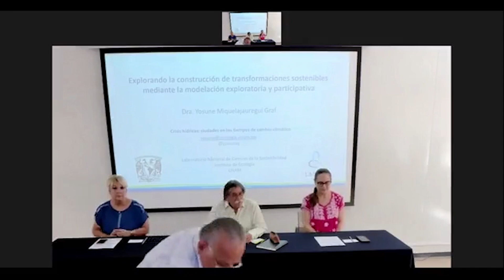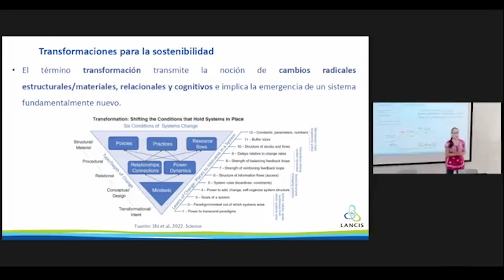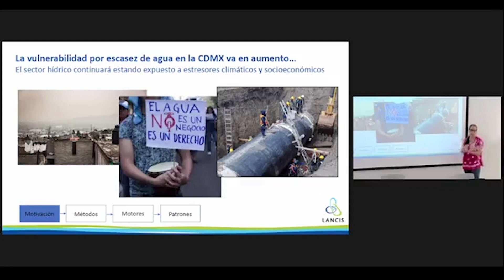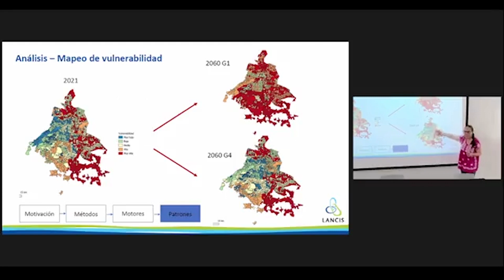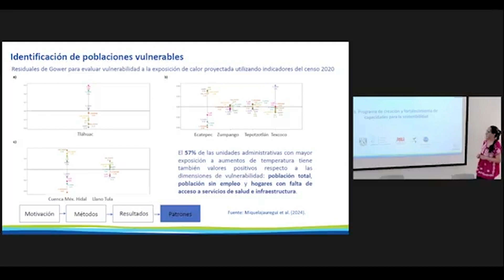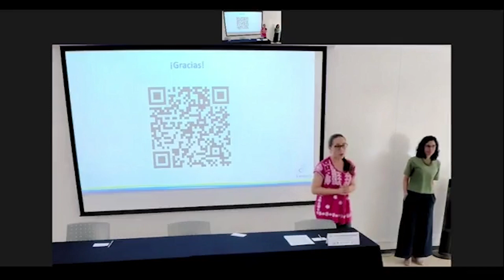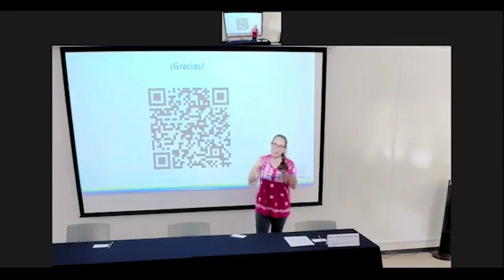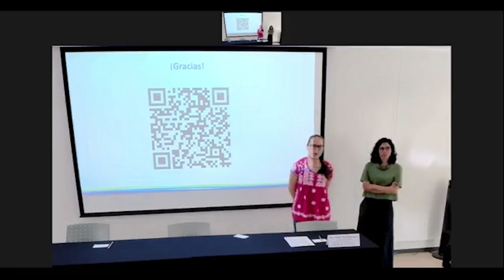Construcción de transformaciones sostenibles mediante modelación explicativa y participativa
20 de Marzo 2024

Jornadas hídricas II
Crisis hídricas, ciudades en los tiempos del cambio climático

Conferencia magistral
- Yosune Miquelajauregui, Laboratorio Nacional de Ciencias de la Sostenibilidad (LANCIS) - Instituto Ecología UNAM.
Explorando la construcción de transformaciones sostenibles mediante la modelación explicativa y participativa